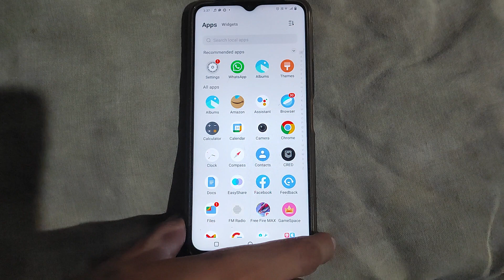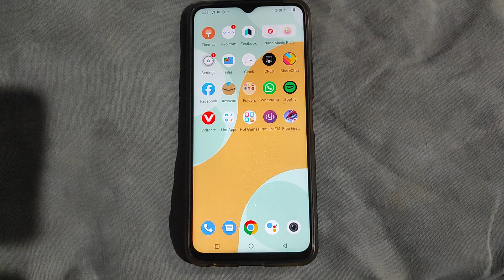How to on Eye protection Vivo Y91 /Vivo mobile useful settings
How to on Eye protection Vivo Y91